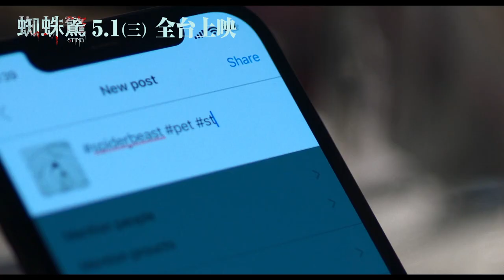0501【蜘蛛驚】台灣官方正式預告︱揚名各大奇幻影展【屍速狂殺】鬼才導演｜三立娛樂星聞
★訂閱【女孩要幹嘛】甜寵浪漫戲劇看到飽